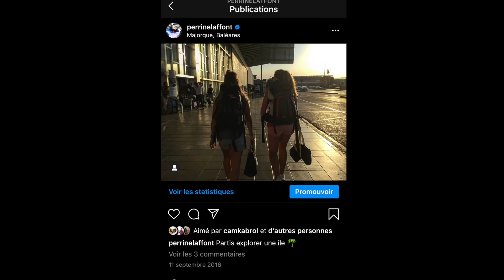VLOG 18 - MON PREMIER Q&A, MES REPONSES A VOS QUESTIONS SUR INSTA :)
Mon prochain voyage ? Mes dernières pensées avant de m’élancer ? Un nouveau run la saison prochaine ? Qu’est ce que j’ écoute comme musique ? Qui est le plus mauvais perdant dans le groupe ?
Raclette ou fondu ? Qu’est ce que je fais comme étude ?
Voila toutes mes réponses aux questions que vous m’avez posé sur instagram :D